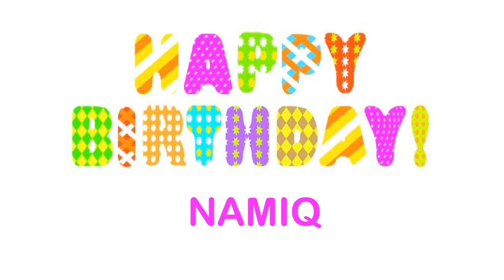Namiq wishes Mensajes